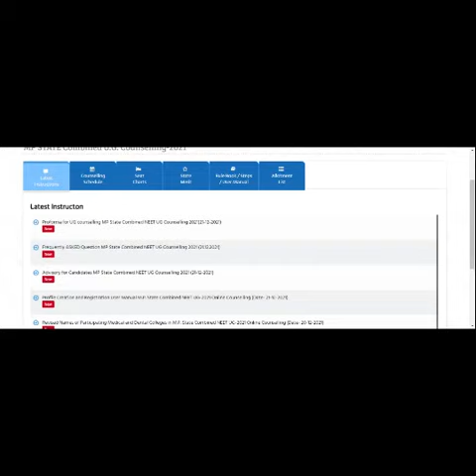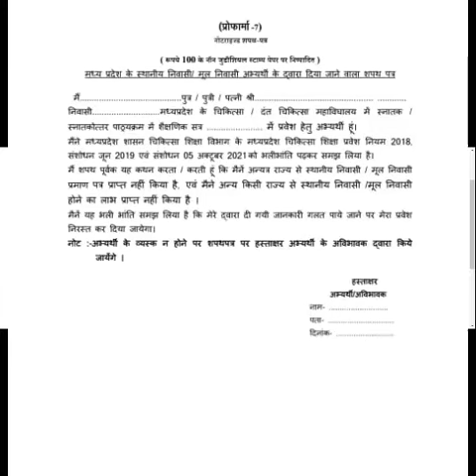Affidavit for MP UG neet counseling registration|Neet 2021